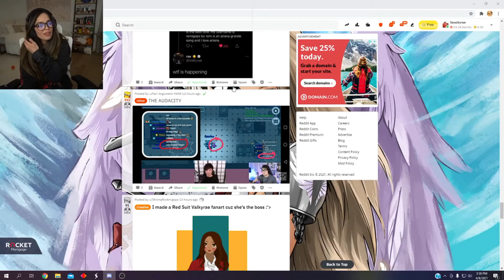Valkyrae Reaction upon learning she is shorter!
Like this video if you love Valkyrae!😍💋

Peace!!!✌✌✌